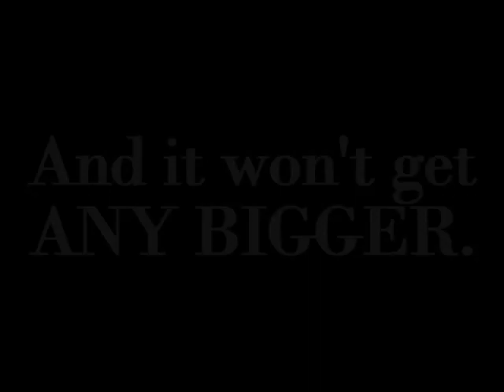"The Small Picture" (2012) Teaser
A quick promotional advertisement for my upcoming short film "The Small Picture".

Trailer Music by Kevin McCleod
"RetroFuture Dirty"